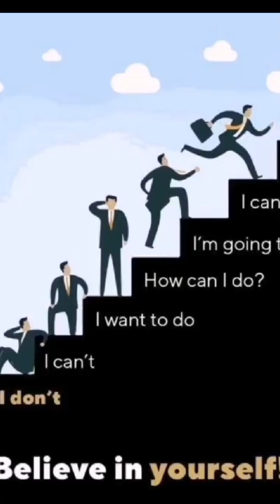what you need to know about Risk life Insurance (Risko Leben versicherung)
Risk life insurance will help you to set your house in order.